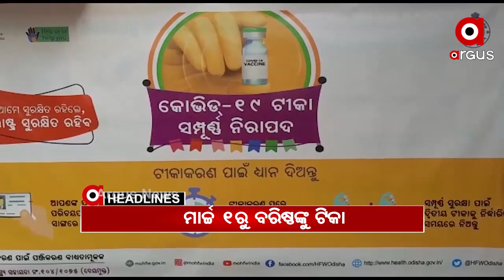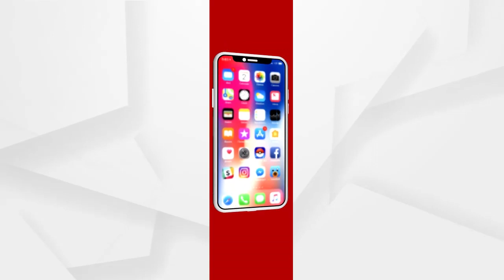Headlines 4Pm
ଆଜିଠୁ ପ୍ରଥମ ପର୍ଯ୍ୟାୟର ଦ୍ୱିତୀୟ ଡୋଜ ଟିକାକରଣ...
ମହାରାଷ୍ଟ୍ର ଜଳଗାଁଓରେ ଭୟଙ୍କର ଦୁର୍ଘଟଣା...
ଶ୍ରୀମନ୍ଦିର ସହାୟକଙ୍କୁ ହାଣ୍ଡି କୁଡୁଆରେ ଆକ୍ରମଣ...
ବେଙ୍ଗଲୁରୁରୁ ଦିଶା ରବିଙ୍କୁ ଗିରଫ କଲା ଦିଲ୍ଲୀ ପୋଲିସର ସ୍ପେଶାଲ୍ ସେଲ୍...
ଉପଗ୍ରହରେ ଶ୍ରୀମଦ ଭଗବଦ ଗୀତା ସହ ରହିବ ପ୍ରଧାନମନ୍ତ୍ରୀ ମୋଦିଙ୍କ ଫଟୋ..
ଆଜି ମଧ୍ୟରାତ୍ରରୁ ଫାସଟ୍ୟାଗ୍‌ ବାଧ୍ୟତାମୂଳକ...
ନୟାଗଡ ମାଓ ଆକ୍ରମଣକୁ ପୁରିଲା 13 ବର୍ଷ...
7 ମାସ ପରେ କୁନିଝିଅକୁ ଖୋଜିବାକୁ ପୋଖରୀ ଶୁଖା...
ଚେନ୍ନାଇ ଟେଷ୍ଟରେ ଡ୍ରାଇଭିଂ ସିଟରେ ଟିମ ଇଣ୍ଡିଆ...